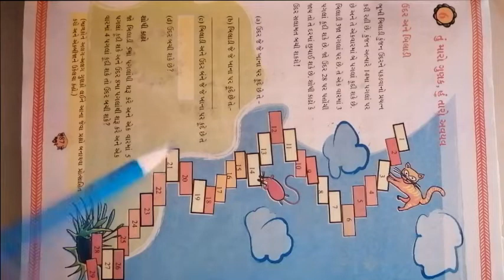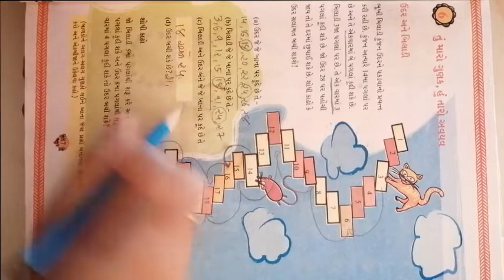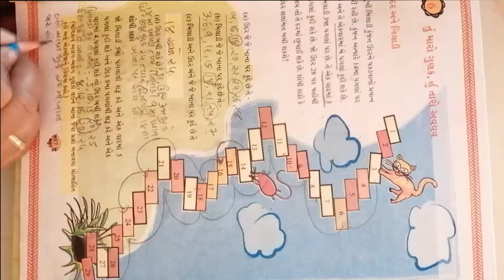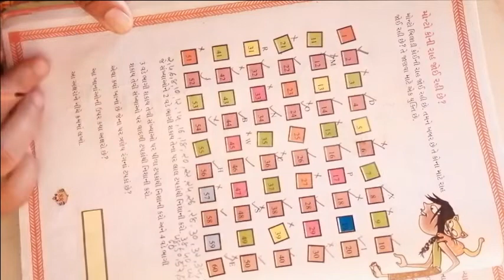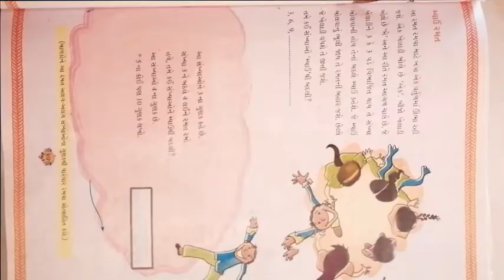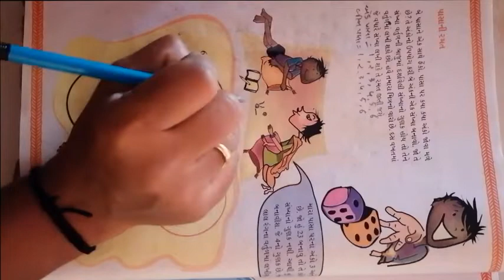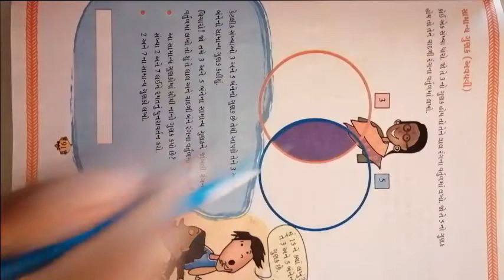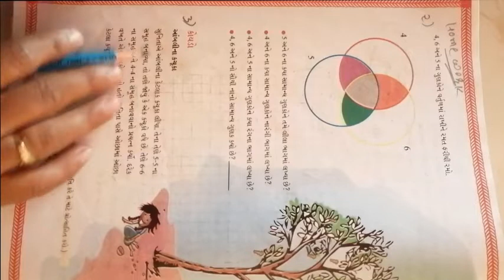ધોરણ ૫ વિષય ગણિત પાઠ ૬ તુ મારો ગુણક, હું તારો અવયવ ભાગ ૧